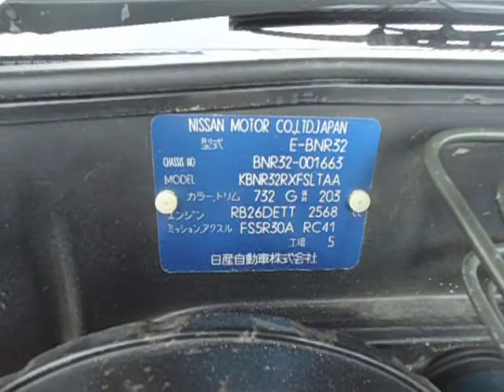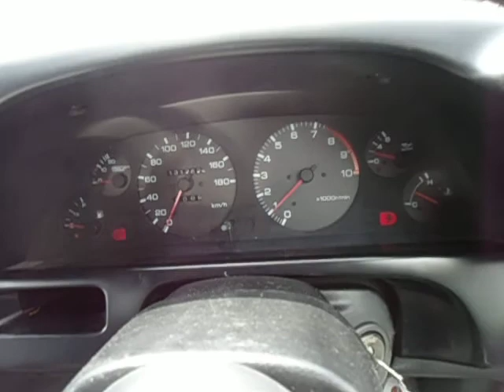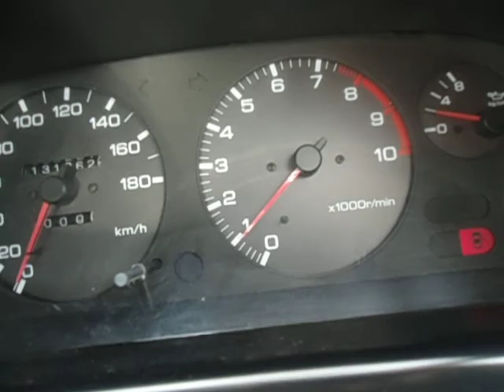SKYLINE GTR BNR32-001663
1989 SKYLINE GTR E-BNR32 RB26DETT